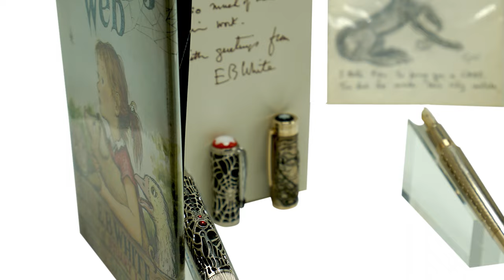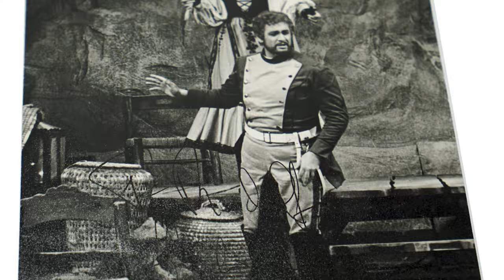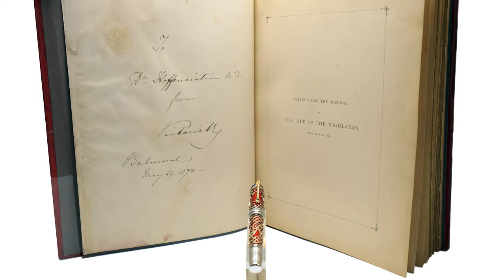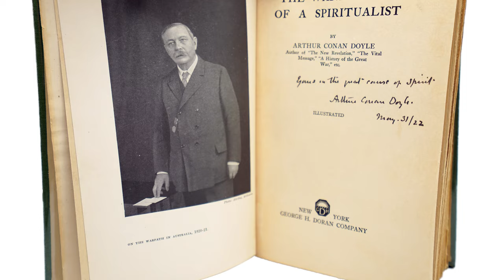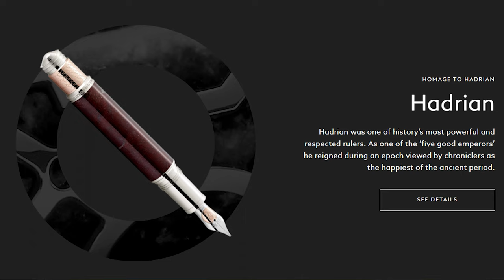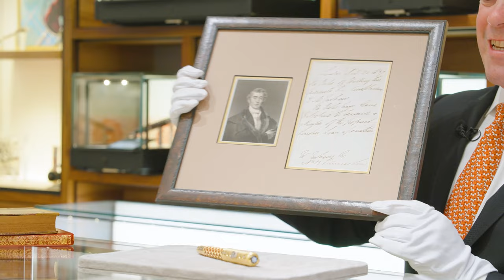Mont Blanc Event Video